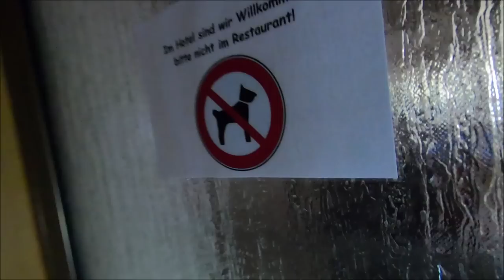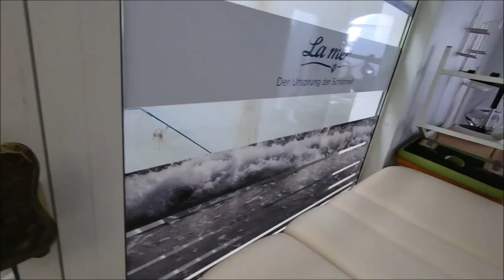Dieses Hotel wird bald abgerissen !!! XXL Video total irre !!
Wir nehmen euch mit auf eine Zeitreise und lassen euch an unseren
Entdeckungen teilhaben.

Unsere Ausrüstung:
Gefilmt wird mit : Osmo Action
Fotografiert mit  : Canon 700D + 10-18 Weitwinkel
ansonsten sind immer Handschuhe,